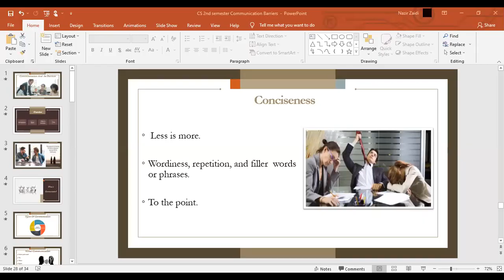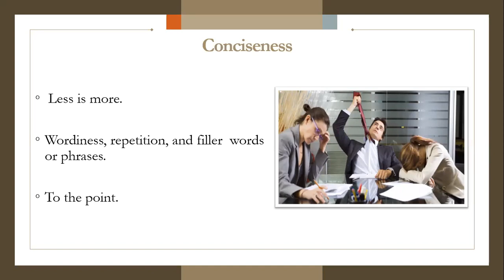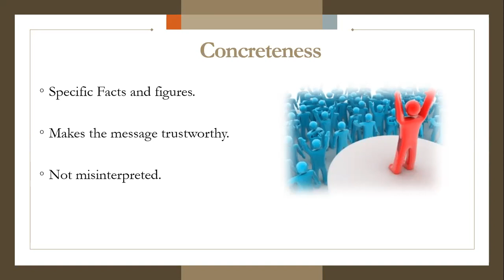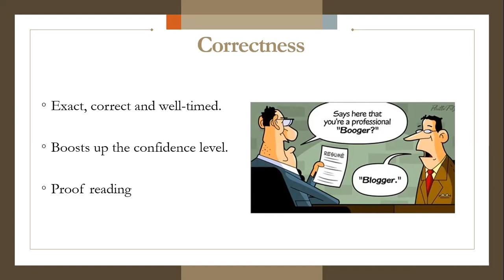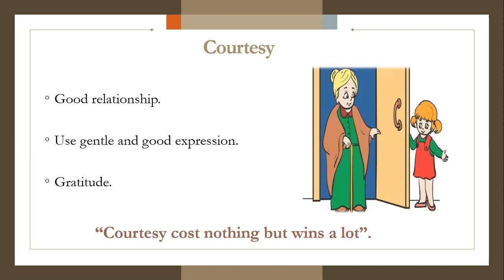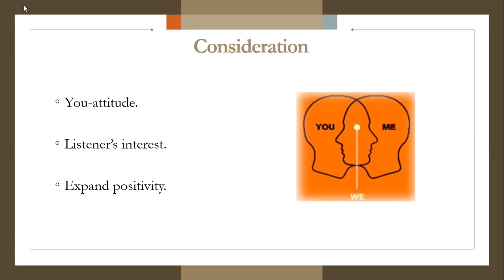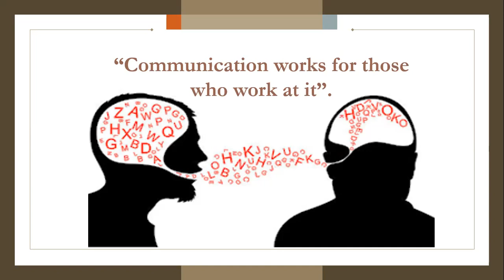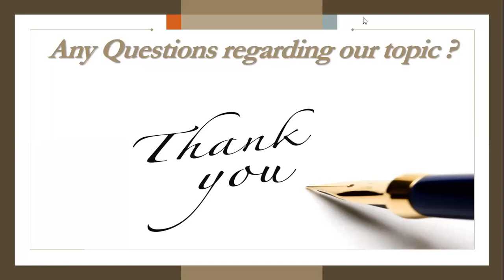CS Class 16 Part 2 dated 24th June 2021